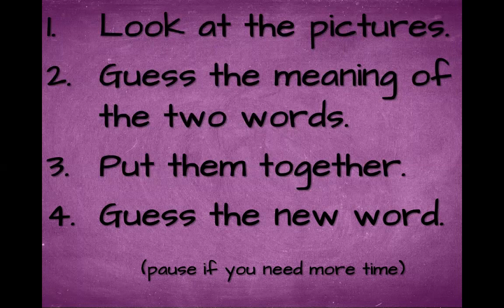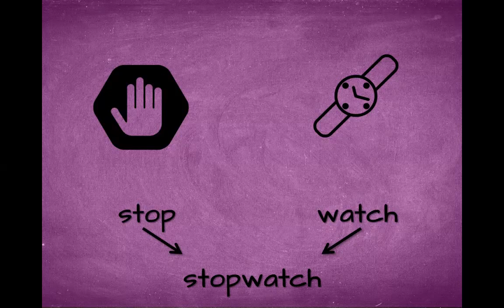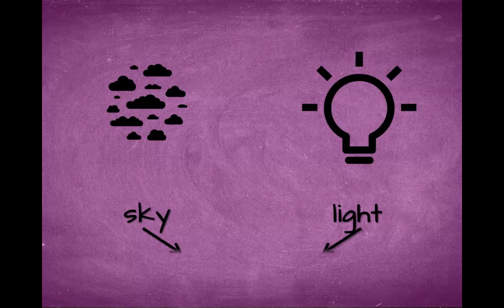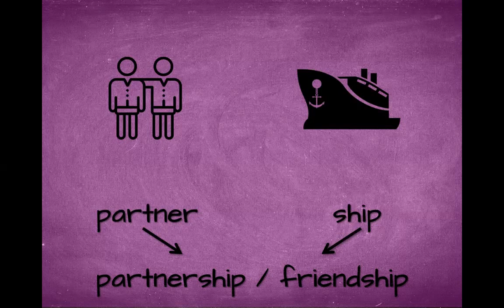Two Words in One - Game 31